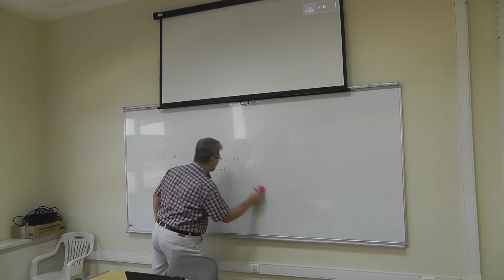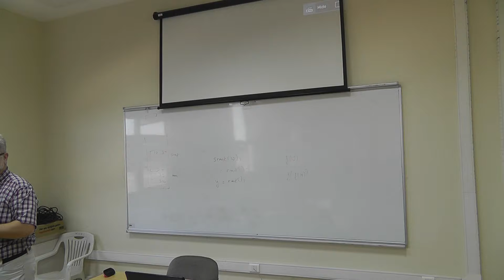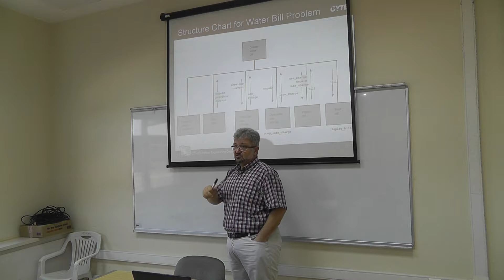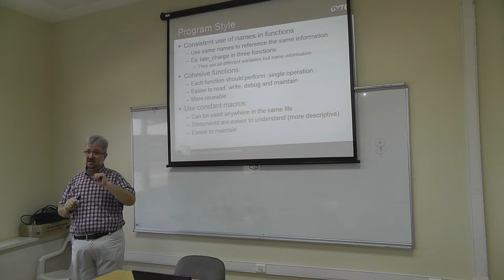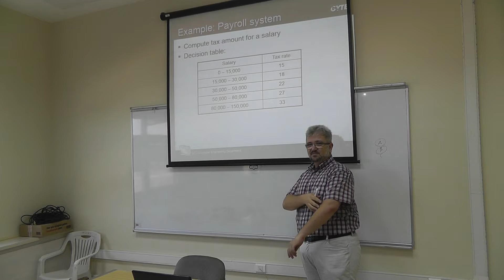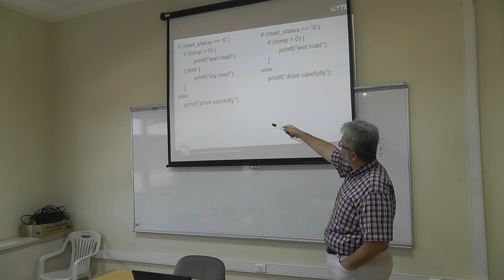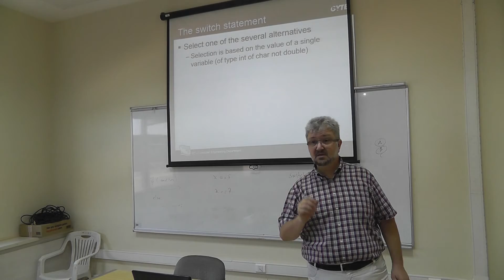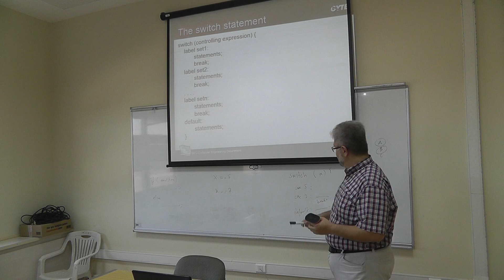CSE 102 Lecture 3 Part 3 25.09.2014 Autumn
Selection Structures: if and switch Statements